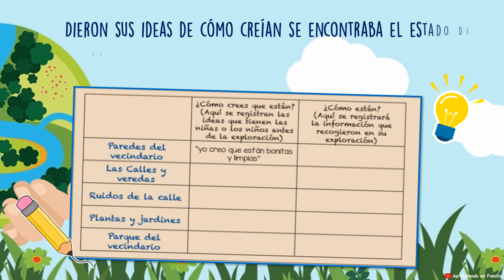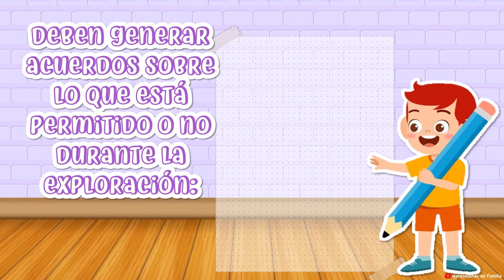EXPLORO Y DESCUBRO LO QUE HAY EN MI CALLE, BARRIO Y COMUNIDAD - MIÉRCOLES 22 DE SEPTIEMBRE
Exploro y descubro lo que hay en mi calle, barrio y comunidad 👦🌟👧 (Aprendo en casa)
💫Experiencia de Aprendizaje: Descubriendo y valorando el mundo en el que convivo (Del 20 de setiembre al 1 de octubre de 2021)